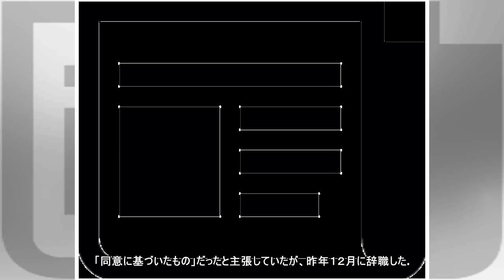前あわら市長を書類送検